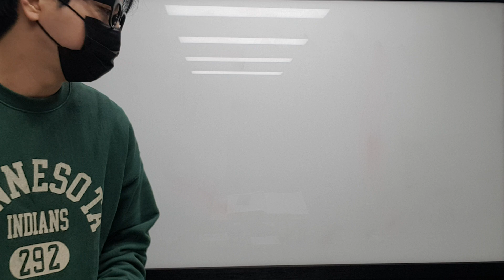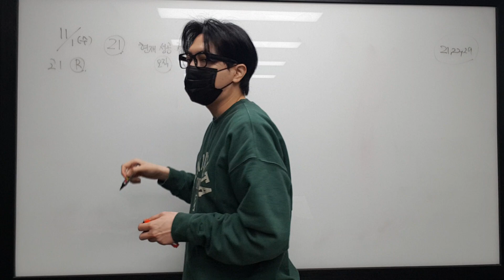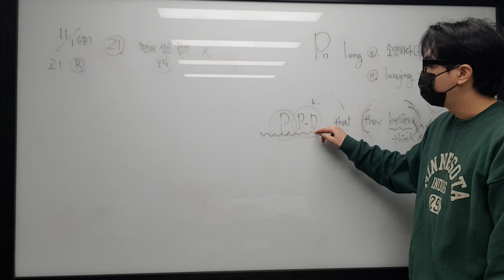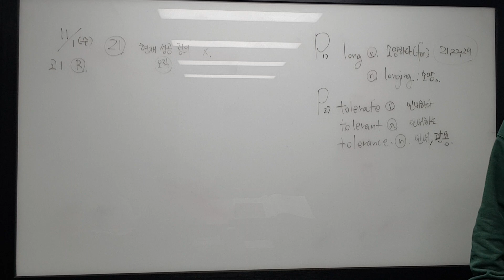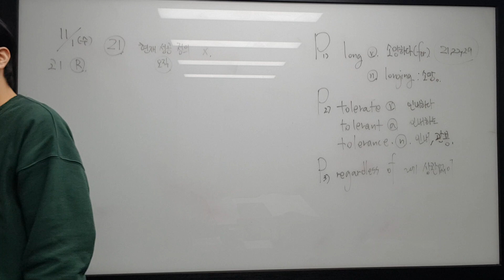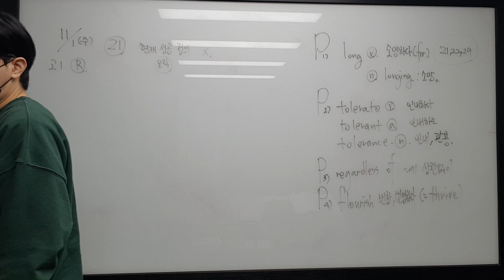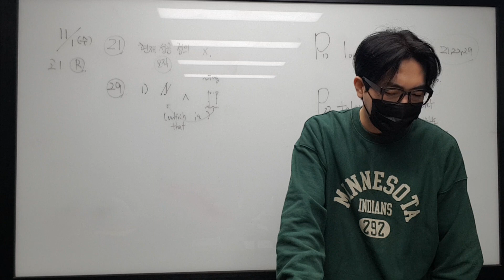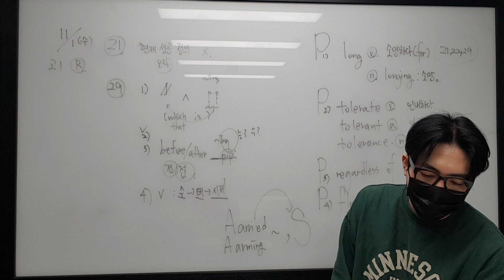11월 1일 수 고1 수영 은하 3